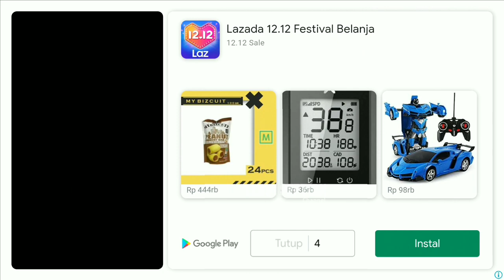MIRIP ETS2❗GAME 2022 BUS SIMULATOR INDONESIA - PESAING GAME BUSSID??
Permainan Simulator Bus Indonesia dengan featured terbaru

mengendarai bus dari kota satu ke kota lain sesuai pilihan anda
tampilan game bus terbaru dengan tatanan kota , pegunungan dan jalan yang menarik .
setting graphic dan kemudi bus sesuai yang anda sukai
mengendarai bus siang dan malam